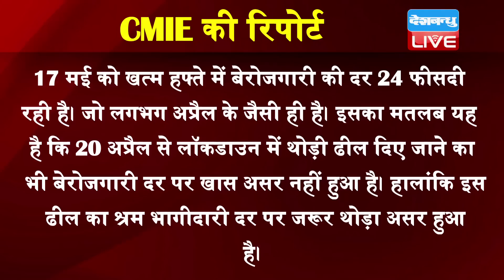din bhar ki khabar | news of the day, hindi news india | top news | latest news | lockdown